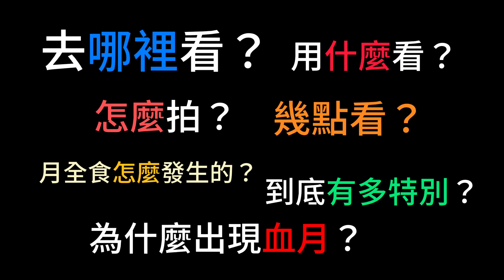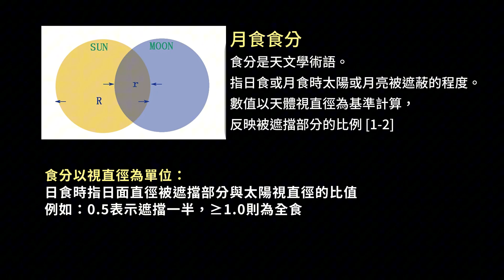2025年9月血月月全食：全國可見時間+觀測拍攝全攻略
2025年9月7日至8日將上演全中國可見的血月月全食，全食階段長達 1 小時 23 分鐘，下次全國可見需等 3 年。本影片詳解關鍵時間（初虧 0:27、食甚 2:12）、觀測地點推薦（城市地標 / 自然景觀）、手機與相機拍攝技巧，及血月形成原理，助你不錯過這場天文盛宴～# 血月月全食 #2025 lunar eclipse 血月 blood moon 月食觀測 eclipse viewing 拍攝技巧 photography tips 天文奇觀 astronomical phenomenon 月食時間 eclipse timing 紅月亮 red moon